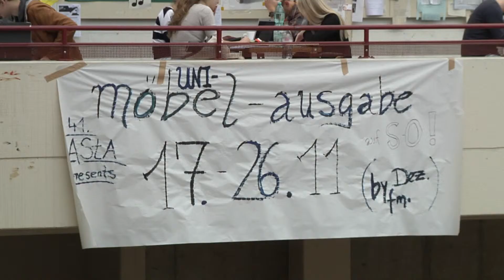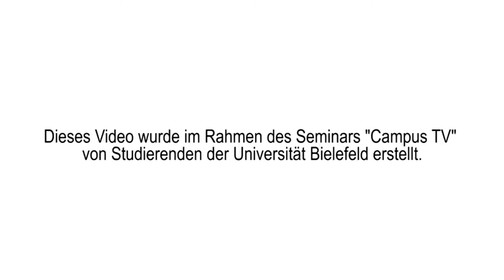Möbelbörse - Campus TV Uni Bielefeld (Folge 95)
© Universität Bielefeld / Bielefeld University 2014

Dieses Video wurde im Rahmen des Seminars „Campus TV" von Studierenden der Universität Bielefeld erstellt.

In Kooperation mit dem AStA hat die Universität Möbel verschenkt. Egal ob Schreibtisch, Lümmelcouch oder Pokalvitrine: Hier ist für jeden was dabei. Lara Milsmann von Campus TV hat sich die Aktion mal genauer angesehen.